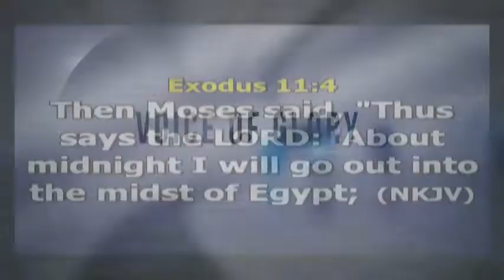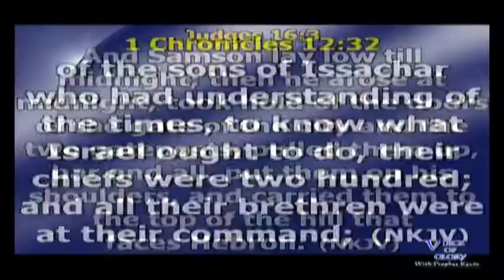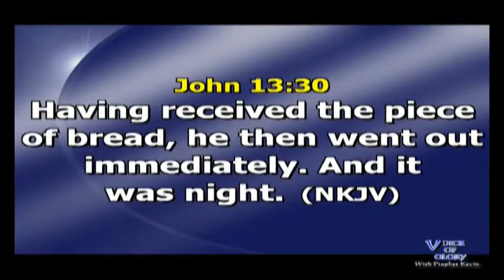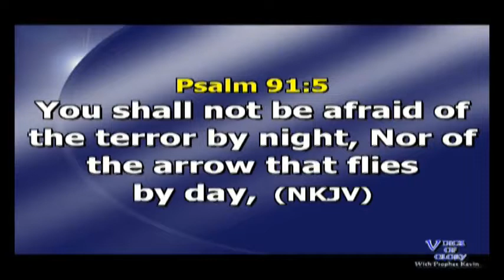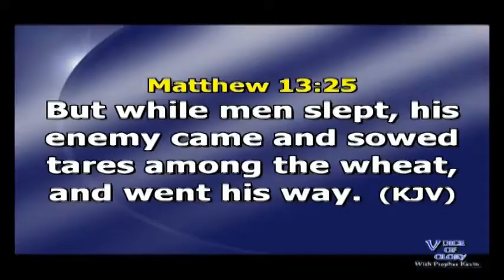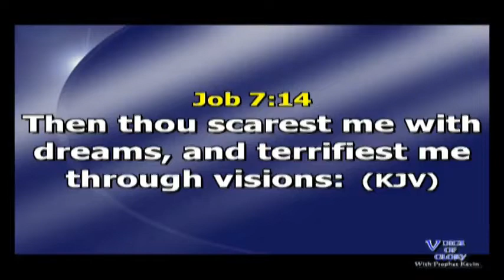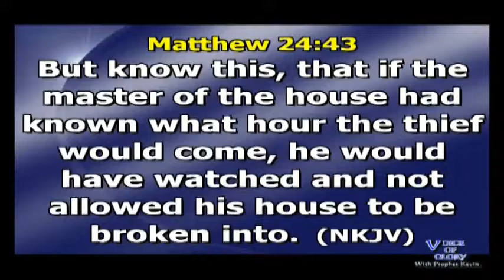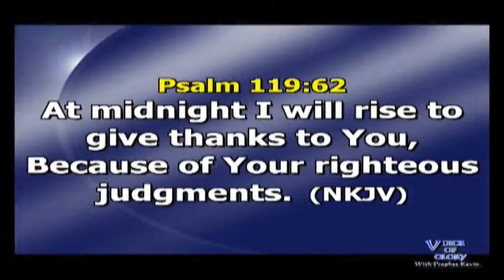UNDERSTANDING THE MYSTERY OF MIDNIGHT By Prophet Kevin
According to the economy of God,midnight is the time when spiritual portals open up for a new day.
It is therefore indispensable for every child of God to keep watch at the midnight hour in order to win battles of destiny.

In this message, the Man of God unveils an ancient truth in the dynamics of spiritual traffic between the terrestrial and the celestial.